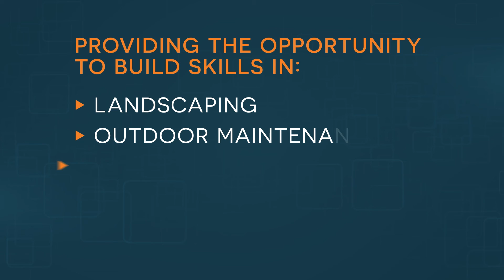Mai-Wel LabourForce Solutions partnered with Huntlee Academy for great employment opportunities